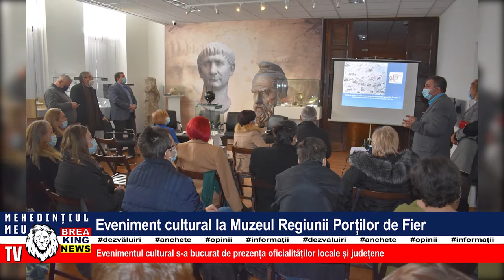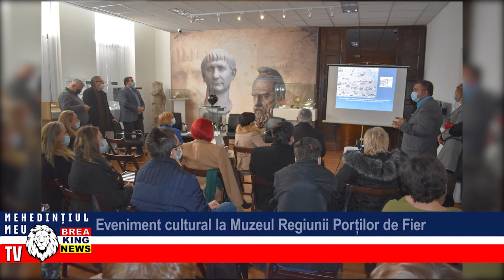EVENIMENT CULTURAL LA MUZEUL REGIUNII PORȚILOR DE FIER